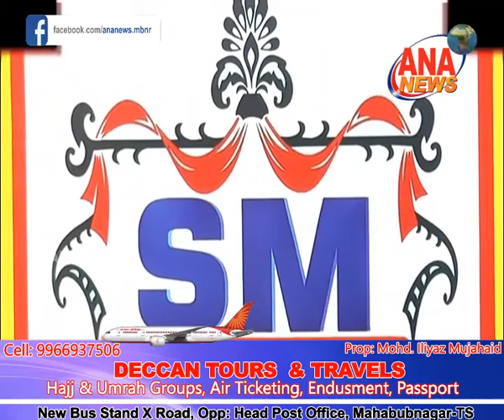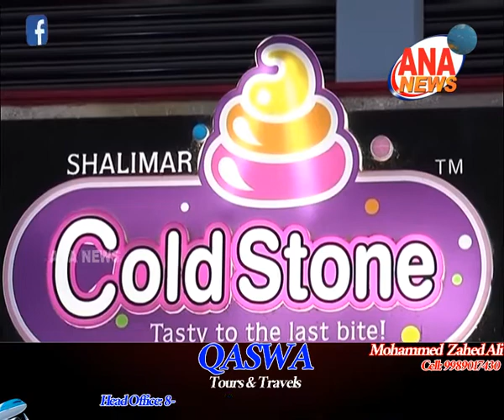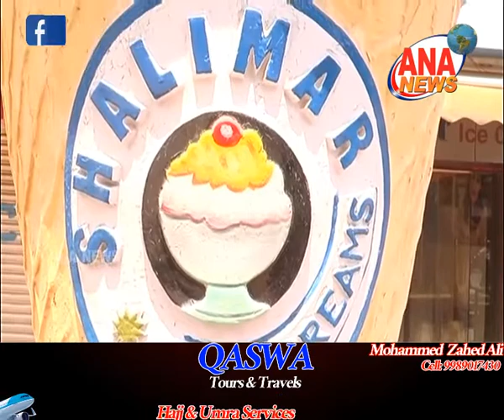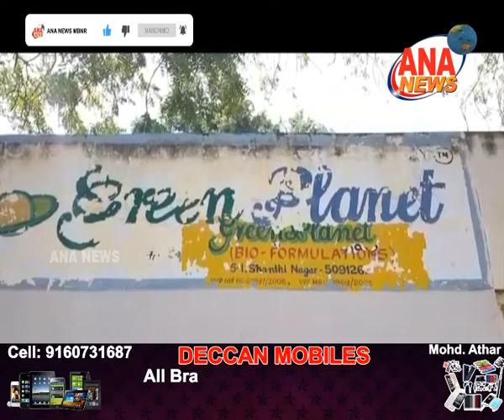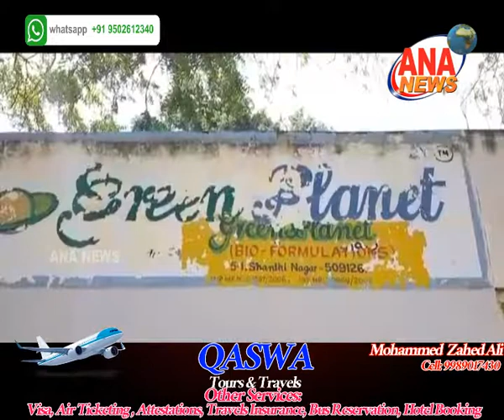ANA NEWS || MBNR || 18-02-2020 || URDU BULLETIN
Watch our channel in MAHABUBNAGAR Dist on NXT DIGITAL setup boxes
channel no - 25 (8,000+ Setup Boxes),
In WANAPARTHY Dist on SMARTWAY setup box channel no - 29 (16,000+ Setup

Boxes),
In NARAYANPET Dist on NXT digital setup box channel no - 25 (7,000+ setup

Boxes).

మా ANA NEWS ప్రసారాలను మీ మహబూబ్ నగర్ జిల్లాలో 8,000 ల NXT DIGITAL సెటప్ బాక్స్ లో ఛానల్ నెంబర్

usp=drivesdk